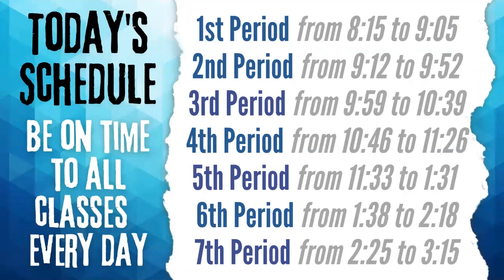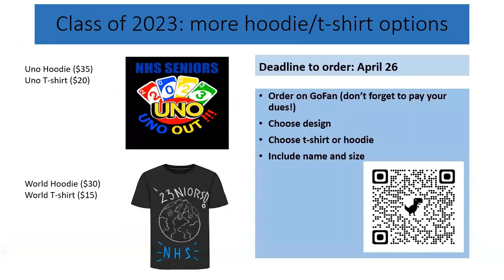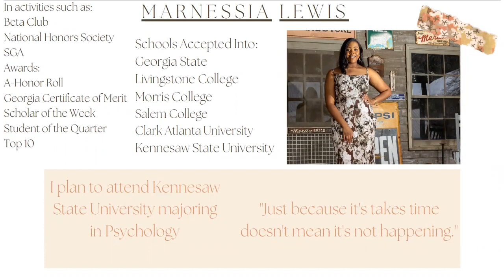NHS Announcements - April 21, 2023 (with CO23 Honor Scroll O-R)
NHS Announcements - Apr 21, 2023
with Class of 2023 Honor Scroll Last Names O through R